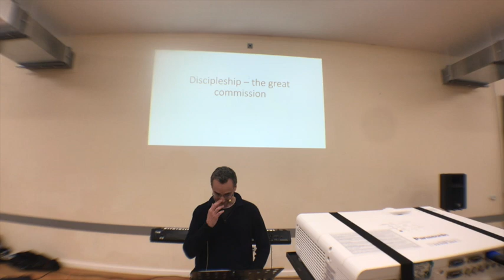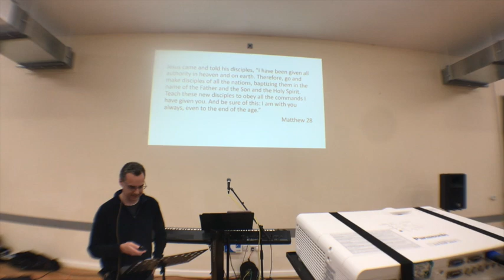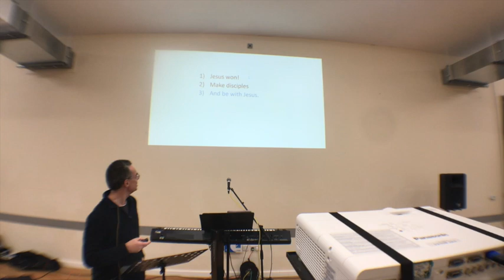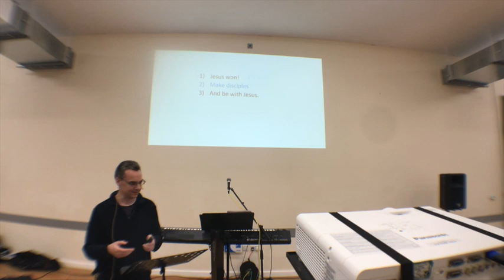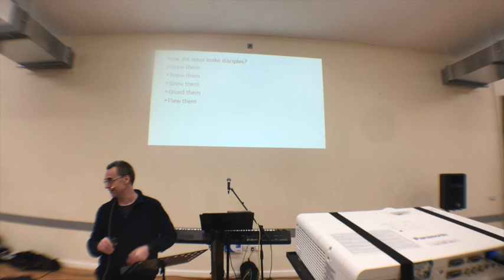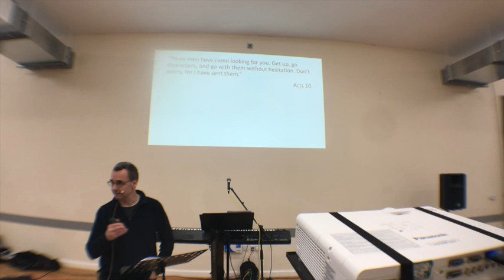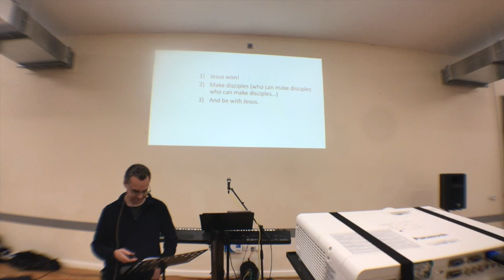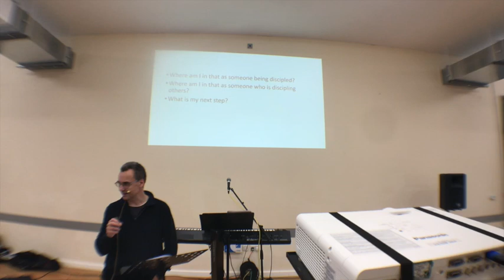LCC | Discipleship -The Great Commission | Andy Longmore | 30.10.22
Listen to Andy as he starts our new teaching series "How did Jesus make disciples?". Andy is talking today on "Discipleship- The Great Commission".

If you want to find out more about the church or ask a question, why not go to our